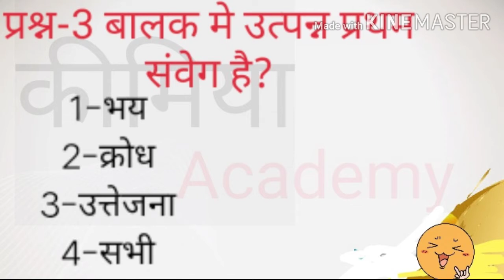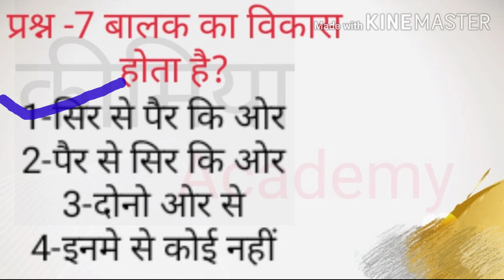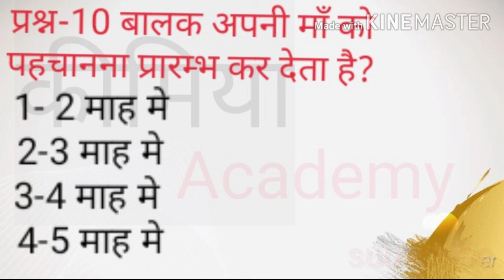बाल विकास के प्रश्न